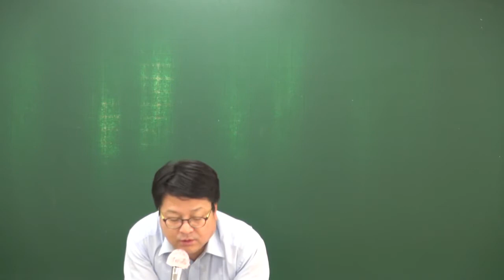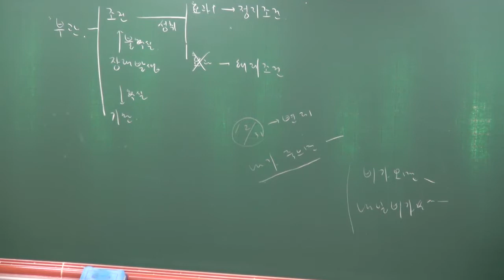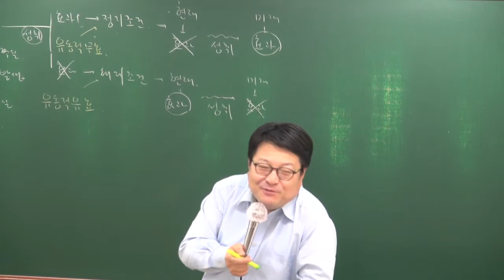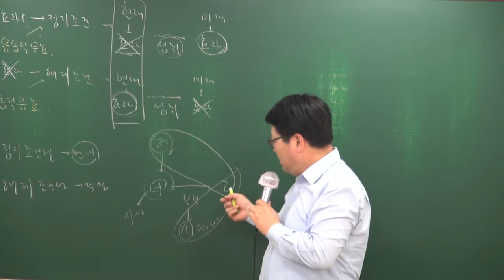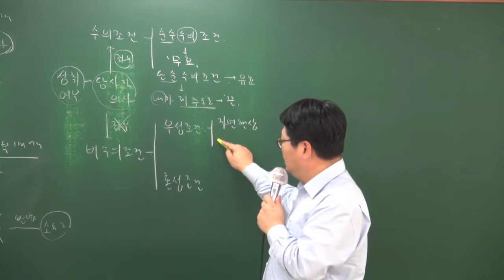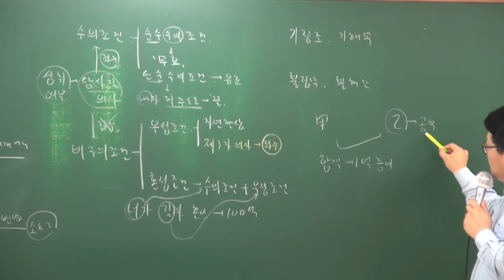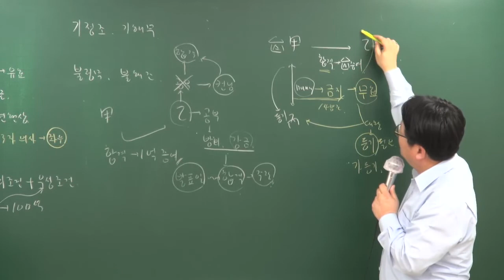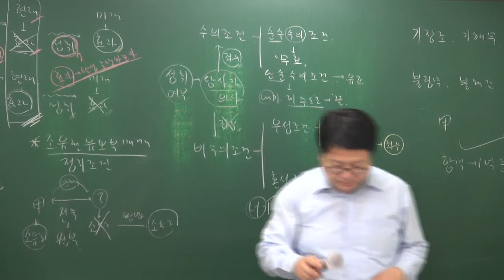[올프리] 2018년 민법및민사특별법 고급이론 16강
[올프리] 2018 공인중개사 고급이론 민법및민사특별법[안영찬교수]